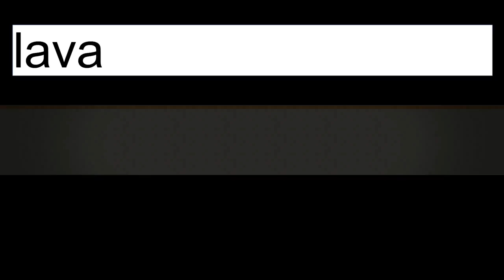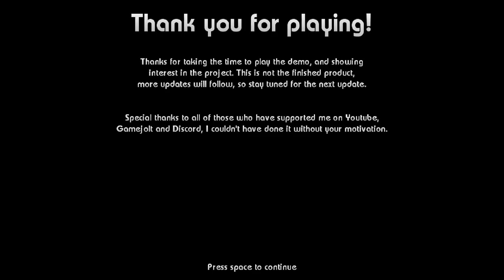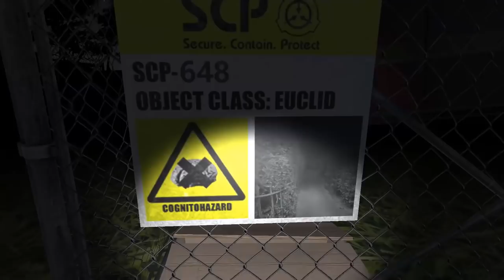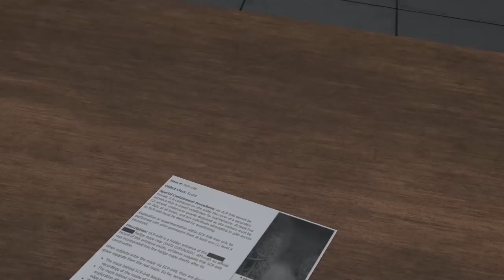Three Random SCP Games - SCP 16p, SCP: The Cycle, SCP-648: The Labyrinth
Development currently on hold. Everything that's currently available is shown in this video.

Save Bob Belcher from a Containment Breach! Beta version available, but it seems to have frequent progress updates from the developer so hopefully a new version with more content will be out soon.

I had to add in the 1499 ambient noise because the game was completely silent. If nothing else I appreciate people making games based on non-CB SCPs, so.. there's that I suppose..